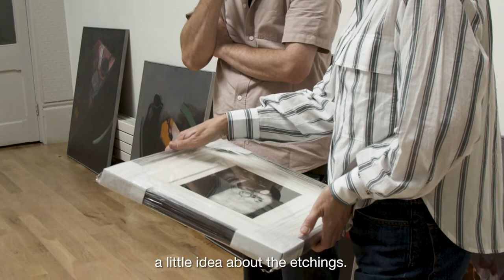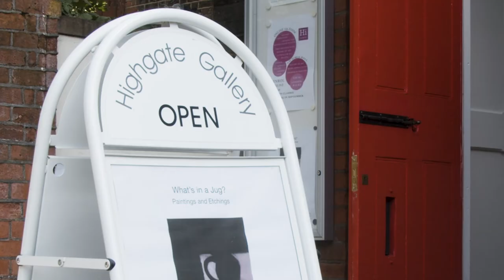Jason Sumray 'What's in a Jug?'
Jason Sumray discussing his paintings in preparation for his 2020 show 'What's in a Jug?' at the Highgate Gallery @ HLSI